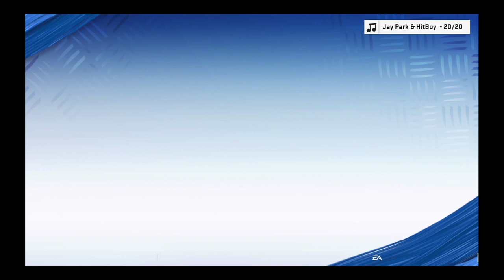our first game had to go into overtime!!!!!!